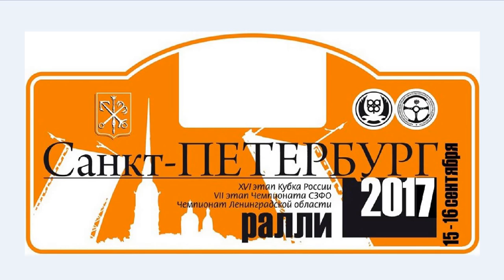РАЛЛИ САНКТ-ПЕТЕРБУРГ 2017 / LADA Rally Cup 2017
15 сентября на Дворцовой площади состоялась торжественная церемония открытия авторалли «Санкт-Петербург-2017»
Чемпионат Санкт-Петербурга и этап Кубка России по ралли «Санкт-Петербург-2017» открыли  депутат Законодательного Собрания Санкт-Петербурга, секретарь Курортного районного отделения партии «Единая Россия», президент Региональной общественной организации «Спортивная федерация автомобильного спорта Санкт-Петербурга» Александр Ваймер и председатель Межрегионального отделения ДОСААФ России Санкт-Петербурга и Ленинградской области Саид Тулаков.
После приветствия официальных лиц и представления участников соревнований колонна спортивных автомобилей направилась к месту старта - на площадь Свободы в Сестрорецк.
Первые скоростные участки ралли 15 сентября проходили по дороге вдоль озера Разлив к мемориальному музею «Шалаш В.И.Ленина».
Во второй день соревнований часть трассы ралли проходила по дорогам Курортного района Санкт-Петербурга  и  Выборгского района Ленинградской области.